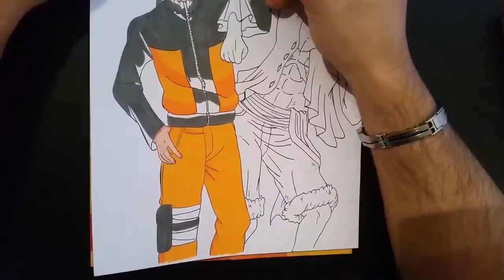Naruto & Luffy - Speed Drawing by TolgArt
Coloring with the  Prismacolors & Polycolors!